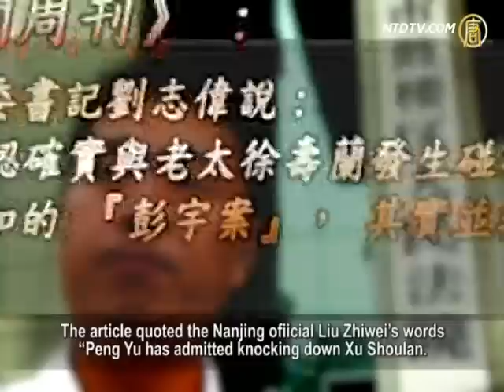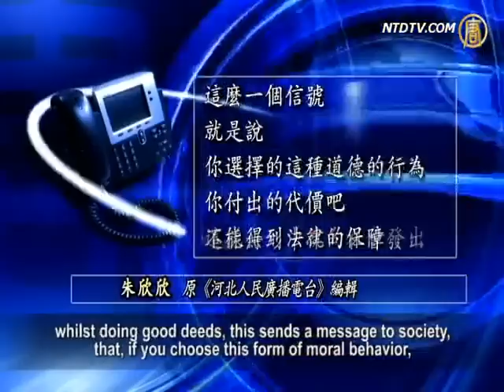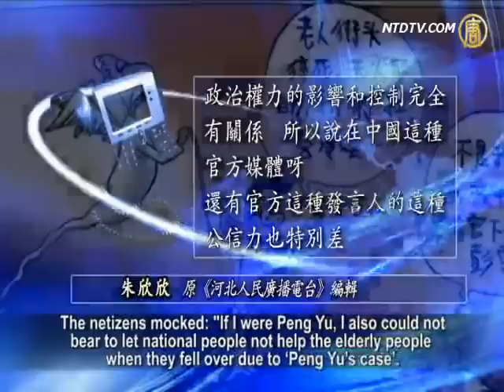New Judgment on Peng Yu's Case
Recently Nanjing officials overturned a five year old judgment
on "Peng Yu's case".
It was stated that "Peng Yu's case" is not a bad example
of "moral degeneration".
However, people questioned: why has the truth been
hidden for five years? Why didn't media publish the truth?
And why does Peng Yu deceive the public for five years?

Four years ago, "Peng Yu's case" caused people's argument on
whether to help an elderly person when they fall to ground?
Peng Yu said he was courageous to help the elderly lady
who fell over.
But the lady claimed that Peng Yu knocked her down,
and asked for compensation, later they went to the court.

The court said Peng Yu should pay 40% of medical expenses,
a total of 40,000 yuan (US$6000).
This led to public outcry that a judge punished a good man.

But after the 2nd court hearing, the two sides reached a
settlement and closed the case.

Li Yuanchao of Jiangsu Provincial Party Secretary
claimed at the 17th National Congress,
"Peng Yu's case was settled, it is good for society,
for both sides and public opinion as well as social impact.
It is a good demonstration of morality."

However, people believe, "Peng Yu's case" warns that the
public should avoid doing good deeds, even neglecting the rescuing of life.

Later, there were some incidents of elderly people falling
over, nobody wants to help.
Last October, a 2-year-old girl Yueyue was hit by a truck,
18 passers-by ignored her and left her lying on the road.
Each incident like this tests Chinese people,
whether to "help or not".

On Monday, China's official magazine Outlook Newsweekly
highlighted in an article, "Nanjing official said
Peng Yu admitted he had knocked down the lady and would
pay compensation in the order of 10,000 yuan (US$1600)".
The article quoted the Nanjing ofiicial Liu Zhiwei's words
"Peng Yu has admitted knocking down Xu Shoulan.
This differs with public opinion and awareness
of 'Peng Yu's case', claiming it is not the truth."

However, the public didn't trust Liu Zhiwei's interpretation
of the so-called "truth", but raised many questions.
Apple Daily reported that Nanjing officials' explanations are
obviously eager to keep Li Yuanchao out of trouble.
On the contrary, they exposed the truth that lay
hidden for 5 years.

Reports say that presenter Meng Fei of Jiangsu TV publicly
questioned: "If this is the truth, why wait until today to publish such a simple truth by Nanjing authorities?
Who should be responsible for the bad influence on society? "

Zhu Xinxin, former editor of the Hebei People's Radio Station
said to NTD that "Peng Yu's case" created the start of playing bad role models.

Zhu Xinxin: "When the court dealt with some incidents
and disputes, if ethical people were said to have a bad effect,
whilst doing good deeds, this sends a message to society,
that, if you choose this form of moral behavior,
you will pay for it and cannot be protected by law. "

Zhu Xinxin also said that China's media and the judiciary
have lost their credibility.

Zhu Xinxin: "It took so long before they let the public
In China media has no freedom of expression and it's the same
as the judiciary, which are influenced by political power.
China's official media and official speeches
lack credibility."

The netizens mocked: "If I were Peng Yu, I also could not
bear to let national people not help the elderly people when they fell over due to 'Peng Yu's case'.
Just simply accept the explanations from Nanjing officials."

NTD reporters Chang Chun and Zhu Di